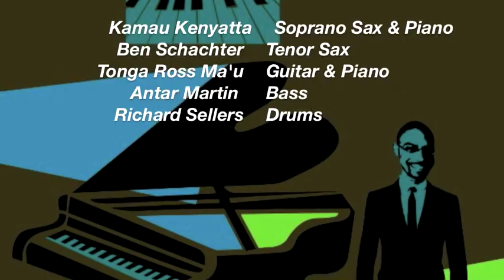Kamau Kenyatta Group Live at the LOFT (Full Concert)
The Kamau Kenyatta Group + Ben Schacter and Tonga Ross-Ma'u. Recorded 1/22/13

Ben Schachter - tenor sax
Kamau Kenyatta - soprano sax & digital piano
Tonga Ross-Ma'u - guitar & digital piano
Antar Martin - bass
Richard Sellers - drums
Daniel Mandrychenko - guitar (Johnny Come Lately only)

Setlist:
* Song Of The Underground Railroad
* Isis
* Shahida
* Johnny Come Lately
* Detroit 1970